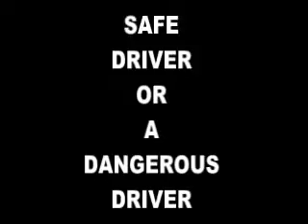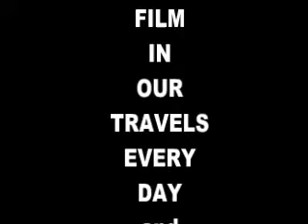Distracted Drivers 29Sep11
3 minute video of our travels in East Texas ~ film clips of 2 days in our quest looking for more Distracted Drivers...

FILMING ON A ROAD NEAR YOU